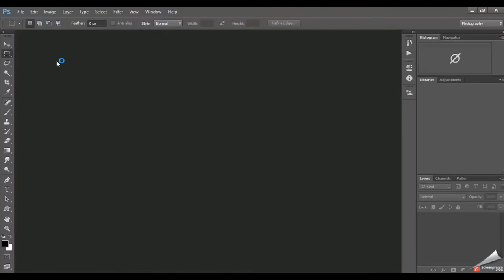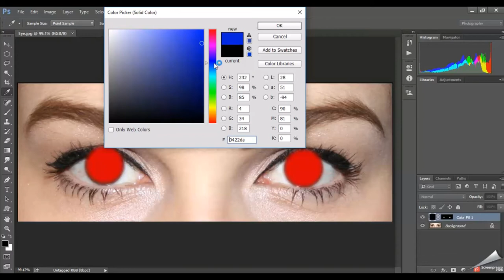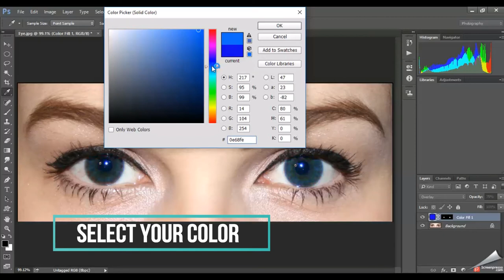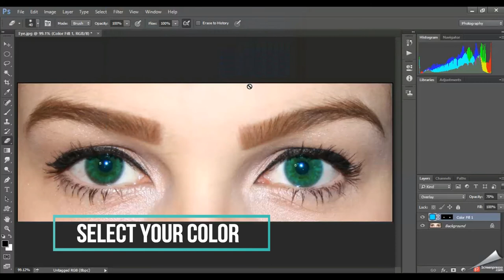Adobe Photoshop Tutorial | How to Eye Color Change in Photoshop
How to Change Eye Color in Photoshop, Adobe Photoshop Tutorial Eye Color Change,

Learn more ..
Photoshop tutorial eye color change
How to Change Eye Color In Photoshop Cs6
How To Change Eye Color In Photoshop Cc
Photoshop Eye Color App
Change Eye Color Photo Editor
How to Change Eye Color In Photoshop Cc 2017
How to Change Hair Color In Photoshop
How to Swap Eyes In Photoshop
How to Change Eye Color In Photoshop Cs5
Changing eye color with Photoshop

Hi! This channel sharing all about Photoshop, Illustrator, In-design, after effect, 3D, animation, auto cad,
More Designing Video Tutorials :
► Photo Manipulation
► Photo Effects
► Photoshop Tips and Tricks
► Photoshop Effects
► Photo Editing
► Color Effects
► Blend & Retouching
► Photo Retouching
► Text Effects